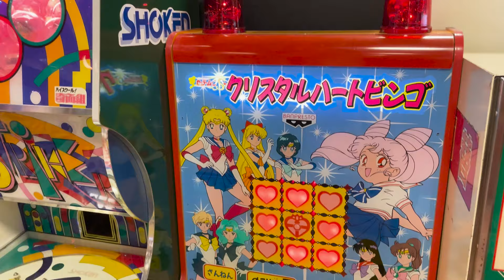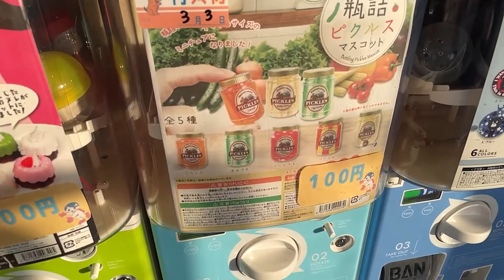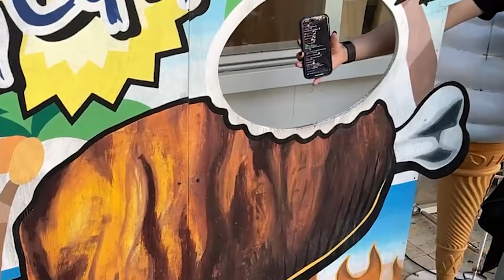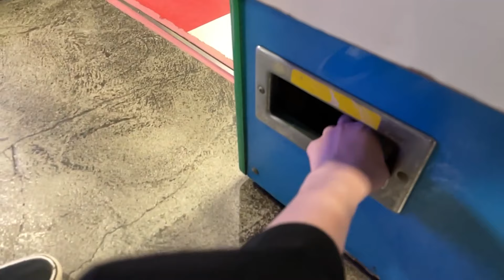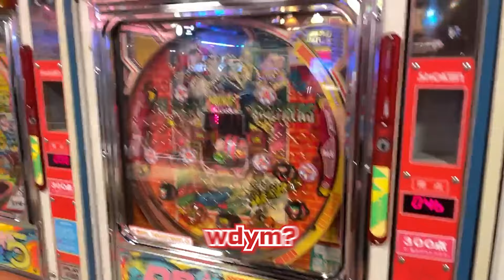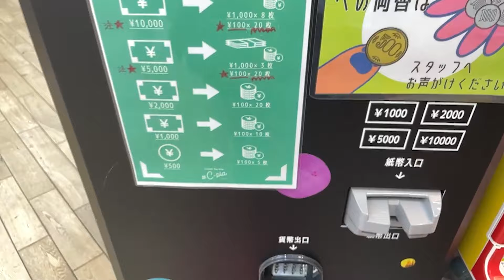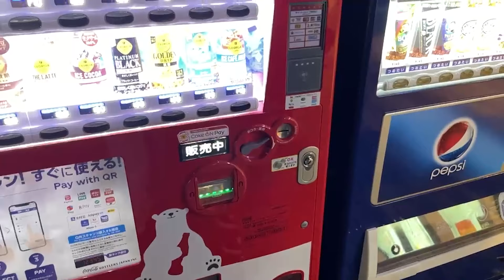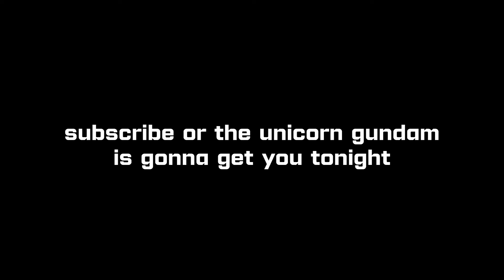Vtuber Touches Retro Machines 𝙎𝙀𝙉𝙎𝙐𝘼𝙇𝙇𝙔 in Japan!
Vtuber goes to Japan Odaiba and Checks out Retro Machines!

Shirahiko loves to talk and game a lot!
If you like watching anime as much as her, and love to tell her how trash her taste is make sure to check out her other shorts too!